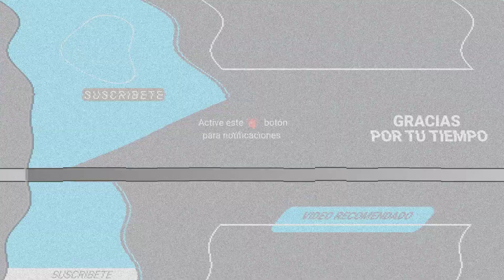AMENAZA AL PAPA FRANCISCO: LE ENVIARON UNA CARTA CON 3 BALAS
La misiva fue interceptada en Milán y contenía un mensaje relativo al juicio sobre las operaciones financieras en el Vaticano que involucra a varias personas, entre ellas el cardenal Angelo Becciu.